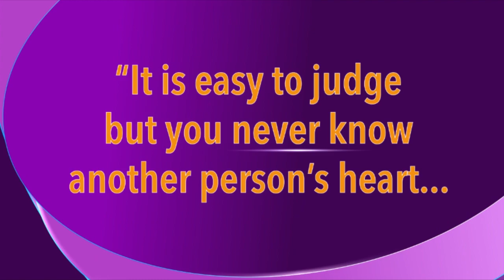LYNDA DDANE ON CRYSTAL 1 ON 1 - MOST PEOPLE DON’T TAKE ME SERIOUSLY [ 19TH JULY 2019 ]